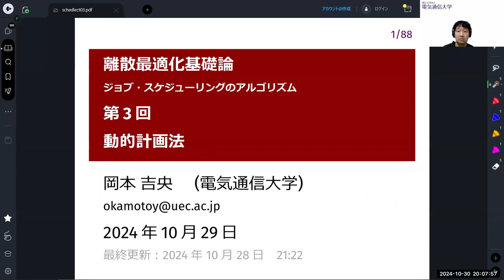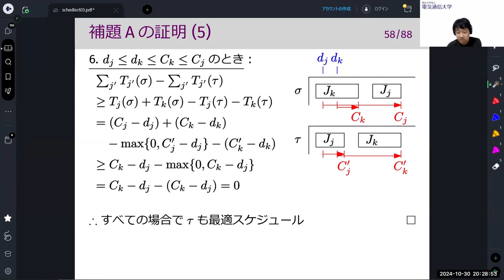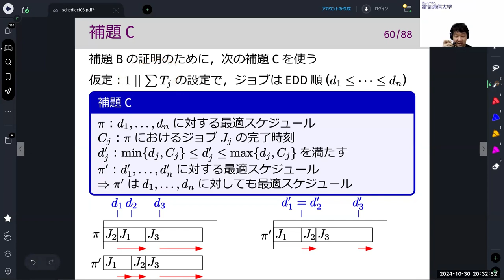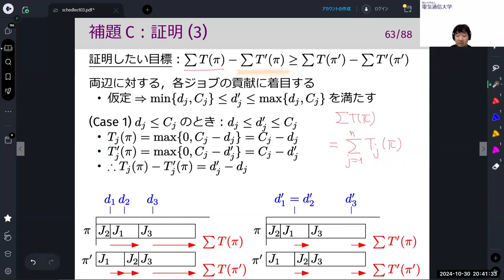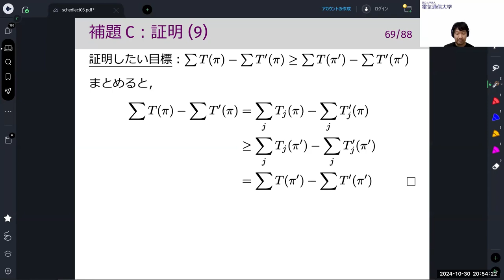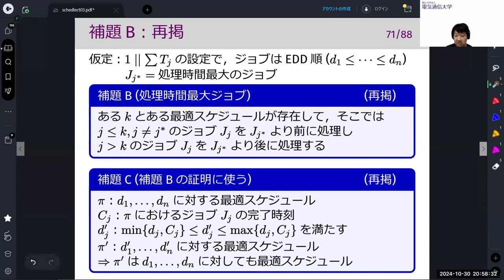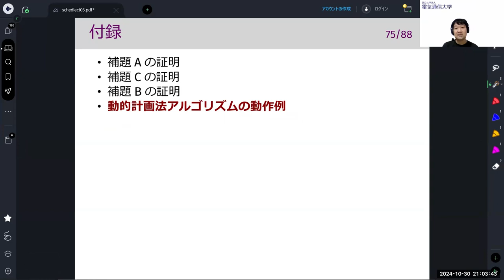補足：離散最適化基礎論 (第3回) 動的計画法 2024年10月29日